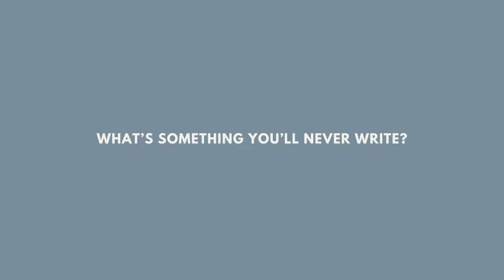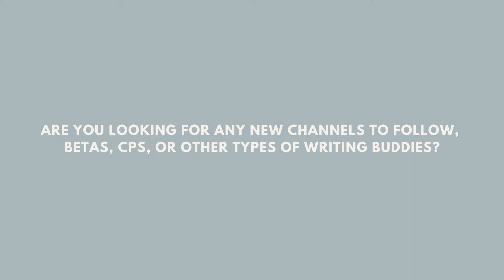Authortube Newbie Tag 2022 | Welcome To My Channel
Hey there, writing buddies! In this video, I am doing the Authortube Newbie Tag to share a bit about myself and why I have started this channel. This is my first video as an aspiring author on YouTube, so this is all super new to me, but I’m hoping to grow my channel alongside you all in the coming months. I hope you enjoy and stick around!

What brought you to authortube? If you are a writer, what kind of writing do you do?

If you're looking for a community of writers who are serious about reaching their publishing goals, then welcome. I am Michael, and I am an aspiring fantasy author and I'll be documenting my publishing journey in addition to sharing my writing and storytelling tips.

Happy writing | Happy reading